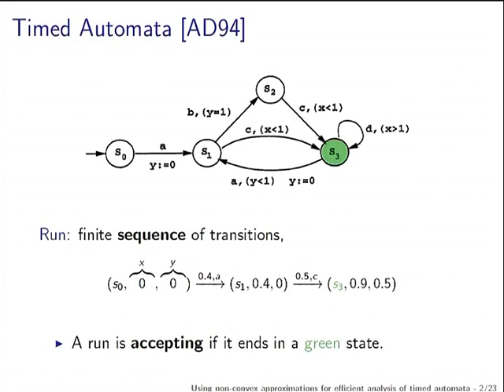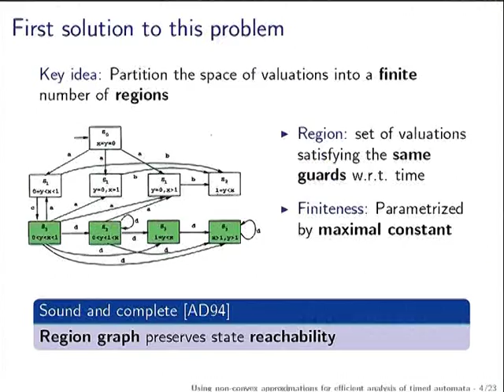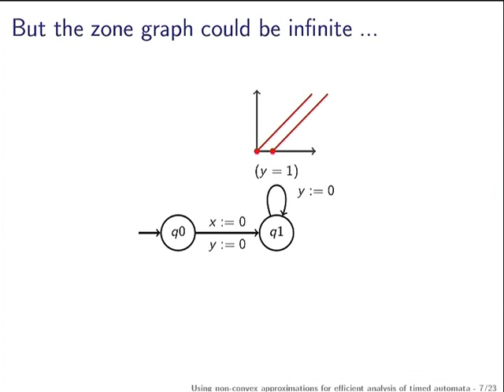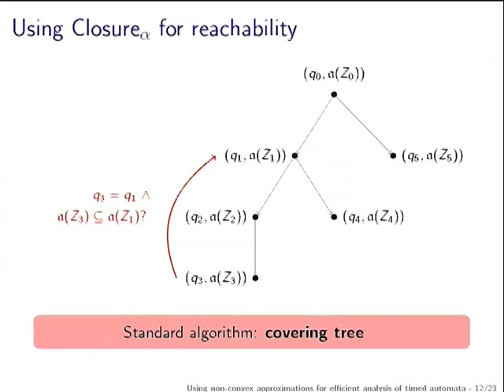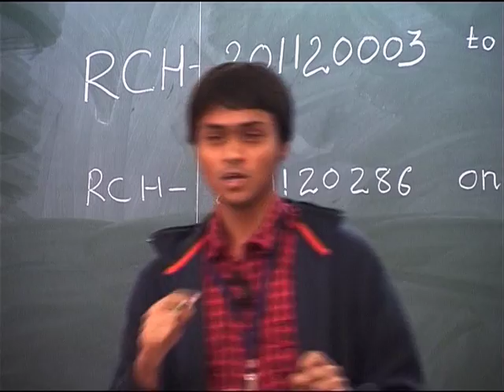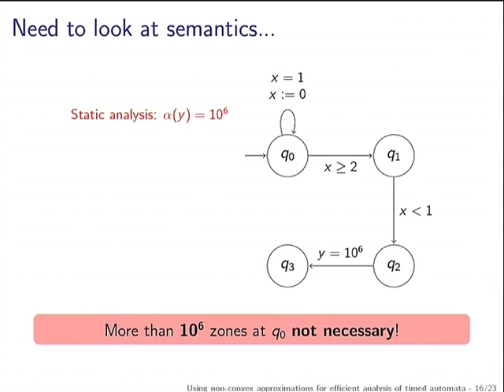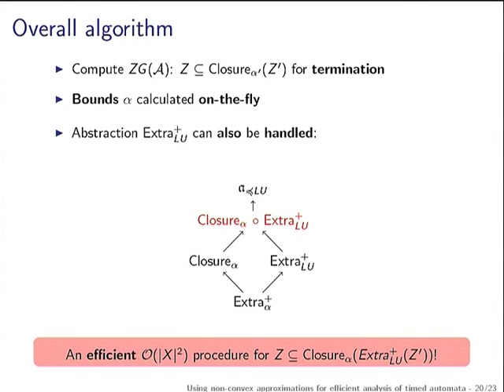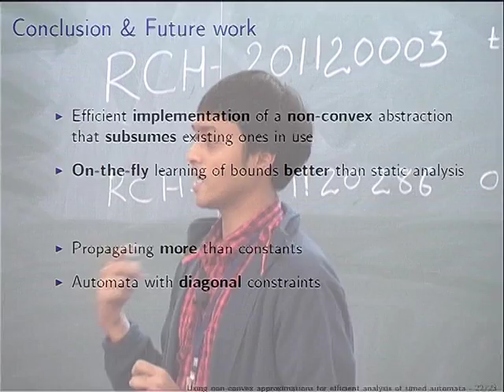FSTTCS L10 Using Non Convex Approximations for Efficient Anlaysis of Timed Automata